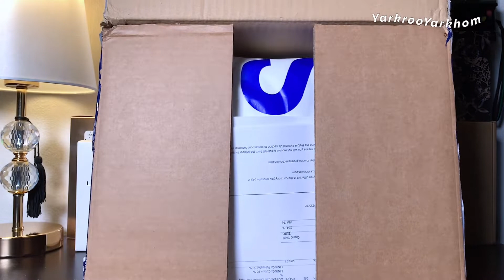PS11 Belt Bag ไม่จำเป็นไม่ต้องซื้อ! 👀🔥 + โดนสุ่มตรวจ และ โดนชาร์จจากบัตรเครดิต [YarkUnboxes EP.15]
เรื่องวุ่นๆวัยรุ่นใบจิ๋ว
Proenza Schouler เป็นแบรนด์ที่ติ๊กชอบมาก
ด้วยราคาและคุณภาพ ทำให้หลังจากมีแล้ว 1 ใบ ใบที่ 2 ก็ต้องตามมาแบบไม่ต้องสงสัย
แต่เจ้าใบจิ๋วใบนี้นี่สิคะ พาปั่นป่วนนิดหน่อย ทั้งโดนชาร์จ Credits Fee 2.5% และ ไหนจะโดนสุ่มตรวจสินค้าอีก ป่วนระดับไหน อาการมันเป็นยังไงเดี๋ยวเราไปดูกันค่ะ

รายละเอียดวิดีโอ
1:30 🚀 Shipping และ ของโดนสุ่มตรวจ
1:57 💳 2.5% Credit crad transection fee คือค่าอะไร?
3:03 🎁 เปิดกล่อง
3:55 👜 สายกระเป๋ารูปแบบต่างๆ
6:58 🪞 ภาพรวมของกระเป๋า
9:26 📏 ความจุ